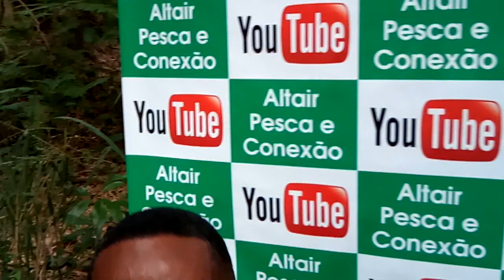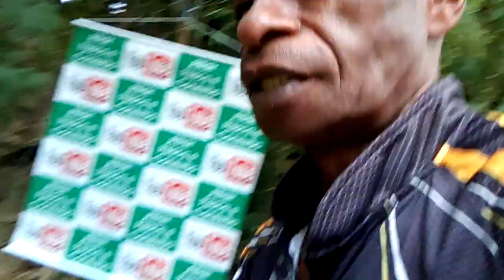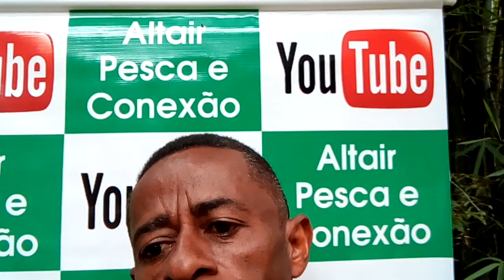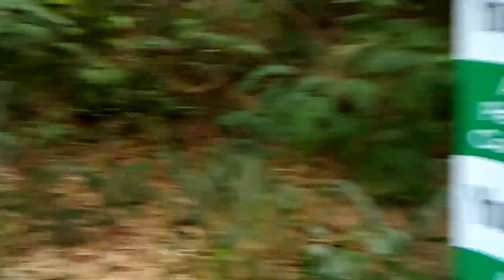PESCARIA COM ÁGUA SUJA